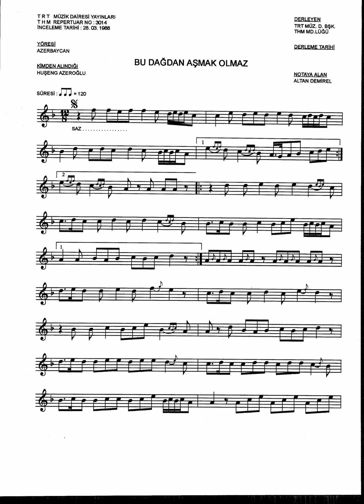3014 Bu DağDan AşMak OlMaz 120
{Bu Dağ Dan Aş Mak Ol Maz
Narın Cı    Baş Mak    Ol Maz} 2
{Bir Kuru Söz Den Ötürü/Ötrü
Yâr La    Savaş Mak   Ol Maz} 2
                                    {Ol Maz} 8
{Yâr} 4 Mehebbet Ol Sa Ol Ar
                  {Ah Nece {Ol Maz} 2} 2

{Ulduz Dön Üp   Ay   Ol Maz
Gış Geç Me Se  Yaz  Ol Maz} 2
{Könül Sev En Güzel E
Güzel   Lik  Te   Tay   Ol Maz} 2
                                    {Ol Maz} 8

Her Gözel Den   Yâr   Ol Maz
Sev En      Bahtiyar     Ol Maz
{Yâr I Gözel Ol A Nın
Ev De        İhtiyar        Ol Maz} 2
                                    {Ol Maz} 8